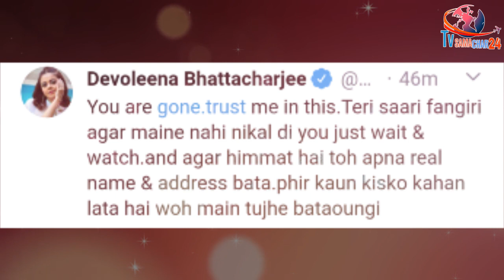Devoleena Lashes out at Sidnaaz Fans & Warns Shehnaaz Gill Before Taking any Action